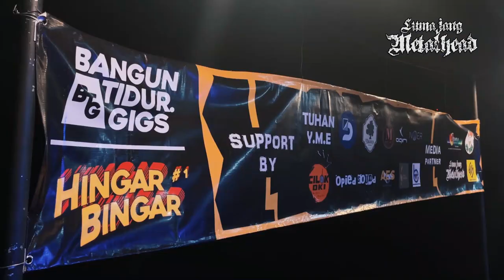BANGUN TIDUR GIGS | HINGAR BINGAR #1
"HINGAR BINGAR"

Banyak sebenarnya konsep dan tema yang bermunculan ketika kami sedang berkumpul. Tapi entah kenapa kami memutuskan memilih istilah "Hingar Bingar" sebagai event pertama kami di bulan Agustus 2023.

Hingar bingar sangat mewakili konsep yang kami usung. Dalam bahasa, Hingar Bingar memiliki bising (ramai sekali, hiruk pikuk); ribut (gaduh, gempar, dan sebagainya). Harapan kami, meskipun Gigs kecil tapi terselenggara dengan meriah.

Dan kenapa harus ada #1? Karena kami ingin gigs yang kami buat berlangsung hingga part berikutnya.

Gigs pertama kali ini, sengaja kami mengusung music hardcore, tapi kami membuka lebar teman-teman dengan genre lain untuk bersama bersenang-senang. Untuk selanjutnya, kami akan berkolaborasi dengan teman-teman dengan warna music yang bermacam-macam.